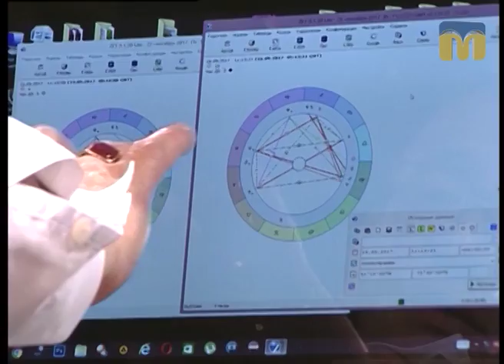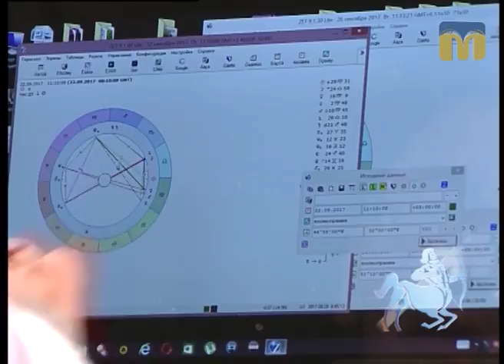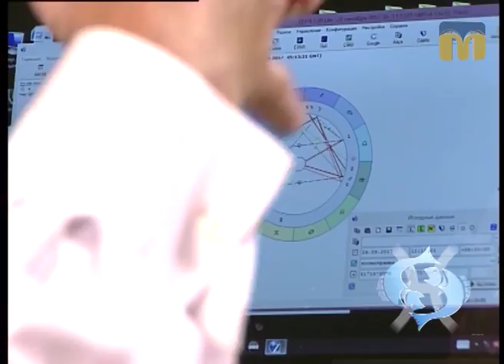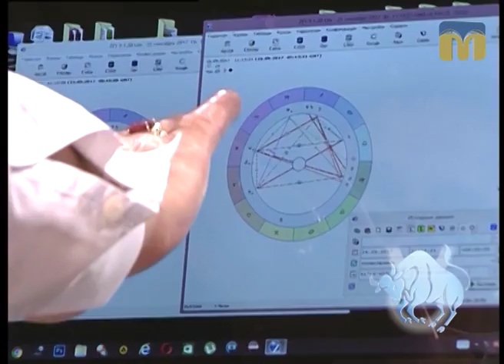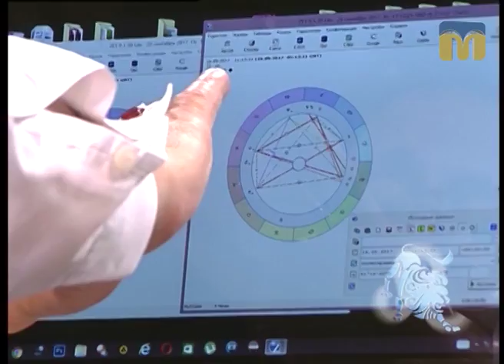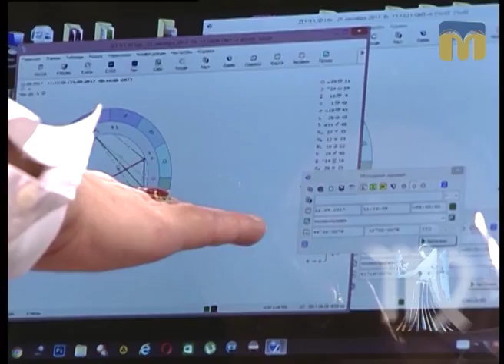Астрологічний прогноз на найближчі дні